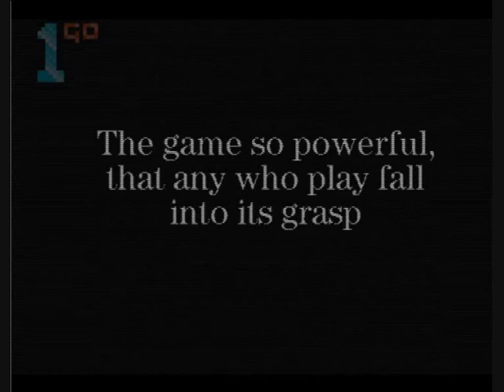1GO Short Play - B.O.M.B: Battle Of The Master Bombers (Amiga)